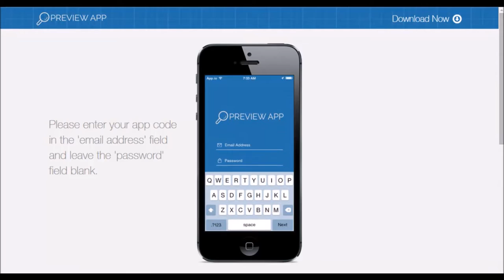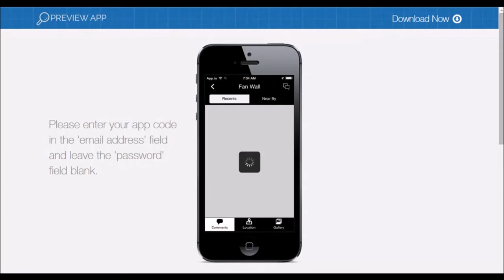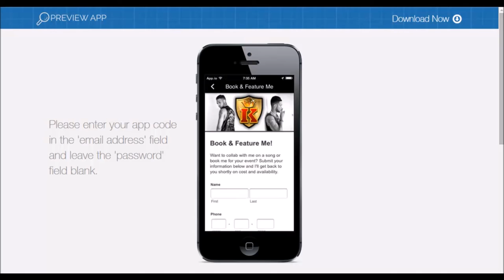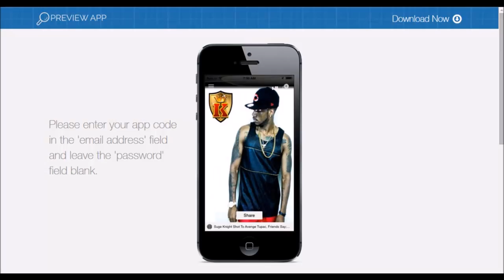Kasinova Tha Don - Apple & Android App Preview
Get the K Prince App on your smartphone!

Let Manny show you exactly how a mobile app can benefit your brand! for more details!